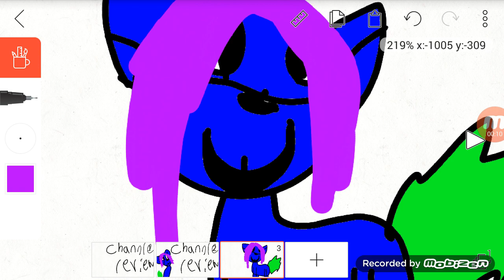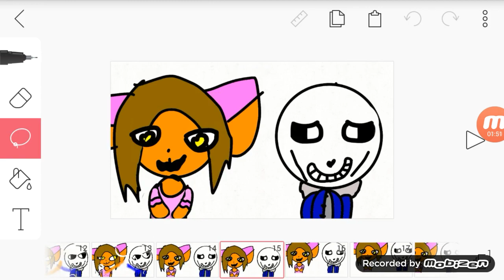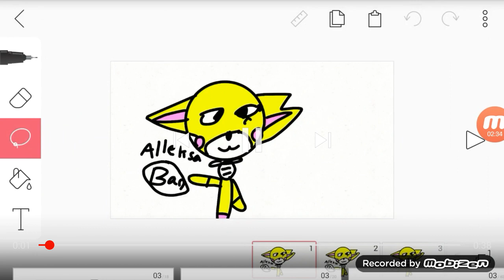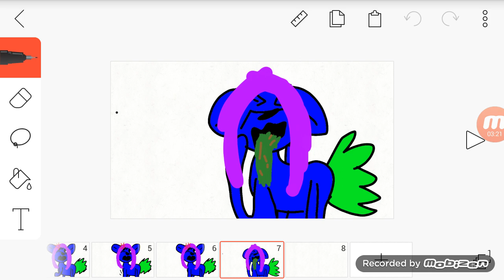CHANNLE REVIEW: ALLKESA LOVES SANS (EWEWW SHE SUCK SO BAD ALLEKSA SUCKS)